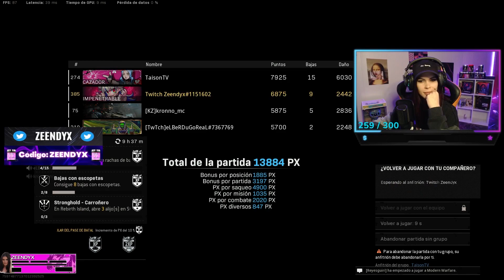Como SUBIR el KD en WARZONE sin TRAMPAS *De 0.60kd a 1.89kd en POCO TIEMPO* | MI HISTORIA REAL